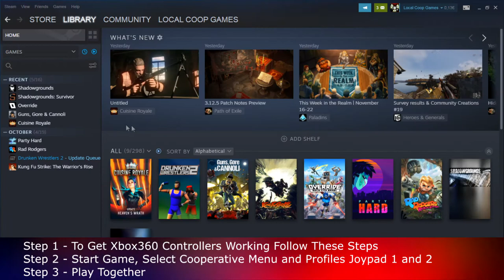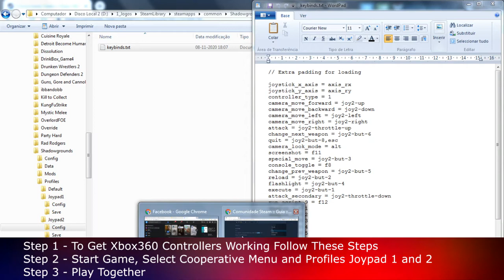Shadowgrounds - Learn How to Play Local Coop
Shadowgrounds - Learn How to Play Local Coop Multiplayer (Up to 2 Players)

Game Information:
Shadowgrounds is a top-down shooter, developed by Frozenbyte. The game takes place on a space colony on Ganymede which is being attacked by aliens.

Hardware:
POWER: 500W
BOARD: ASROCK - PLACA N68-GS4 FX, AMD, AM3+
CPU: AMD - FX-6300 Six-Core 3.5Ghz 95W AM3+
GRÁFICA: Nvidia GTX 1050TI 4GB DDR5
HDD: TOSHIBA 3.5 1TB SATA3 6Gb / S 7200RPM
RAM: 8GB 1600MHz CL11 DIMM